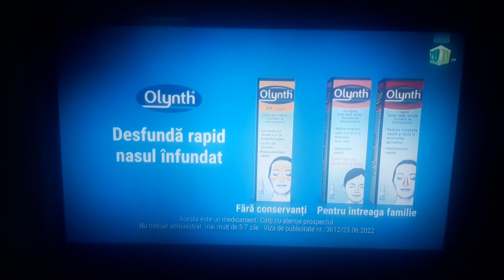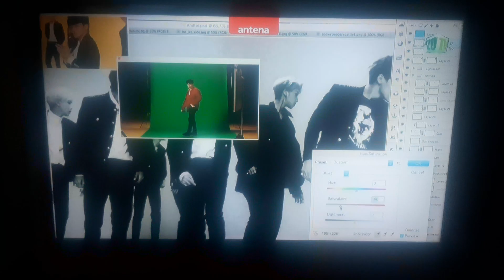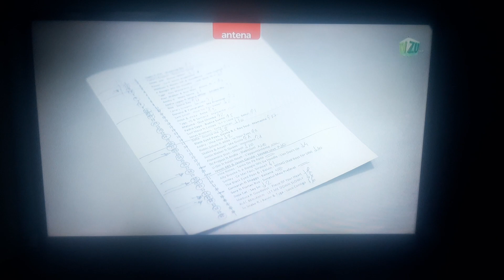ZU TV-Continuity-07.12.2022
📆0️⃣7️⃣/1️⃣2️⃣/2️⃣0️⃣2️⃣2️⃣
🕟1️⃣6️⃣:2️⃣5️⃣-1️⃣6️⃣:3️⃣0️⃣EET
📺ZU TV